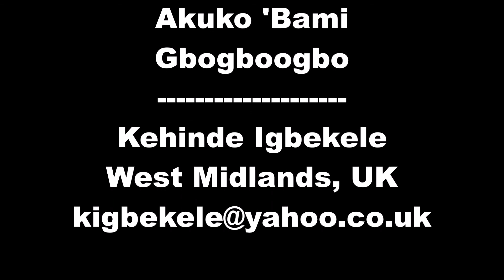AKUKO IBAMI GBOGBOOGBO, OKELUSE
Akuko 'Bami Gbogboogbo,
There is no place yet on planet earth that is as beautiful, as cosy or as reassuring as my born-city of Uhe(called Okeluse by non-natives). There are lots to enjoy in this heaven-on-earth town. We are a hard working, God loving people. A typical Uhe man wakes up in the morning and pursues the goal for the day tirelessly till it is accomplished.
In the native setting, we are mainly farmers. Early before the sun rises most of our men have completed the assignment for the day depending on it's nature. No Uhe man has any reason to be lazy. A child is trained to do the dishes from as early as three. If she is a girl she helps in grinding pepper and cooking soup for the family. Boys join rotational "meetings" which are  work-teams organised for the purpose of working faster. Before going to the school in the morning house shores are compulsory. The child must first go to the stream to fetch water or dash to nearby ikaje(near-home farms). After the school, the child was obliged to go to "afterschool" which was the opportunity to work on the farm and earn some money. This was how I sponsored myself in the Secondary Modern school years ago.
The adults and the market women work tenaciously to make ends meet. Laziness is a taboo among my people. But we are not all about work work. There is also the time for refreshing entertainments. In the evenings after eating and cleaning, children gather in front of the house to enjoy the moon light. The entertainments begin with songs followed by  "alo" or riddles then comes the "itan" or folklore which are loaded with infinite wisdom.
The alo or riddle is like a quiz. One of such alo is "akuko 'bami gbogboogbo, egho un e je, ee joka". This literally means "My father's cock only eats money instead of corn". This is a parable, a riddle and a quiz. The meaning: COURT OF JUSTICE. The riddle helps us to know that you dont go to the court with empty hands. Rather with your had earned cash. It is a caution to everyone to live in peace with all and avoid troubles and litigation.
This audio turns the alo to a prayer. The prayer is that we wont experience troubles or any kind of case big or small. May it be so in Jesus name.
Akuko Ibami Gbogboogbo.